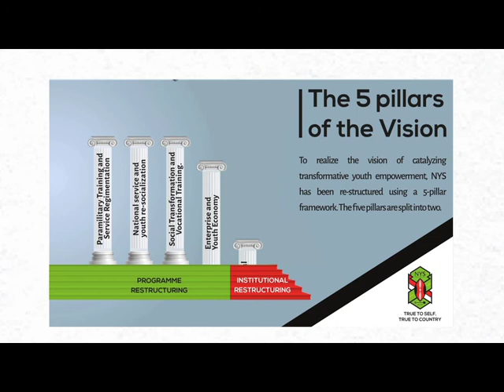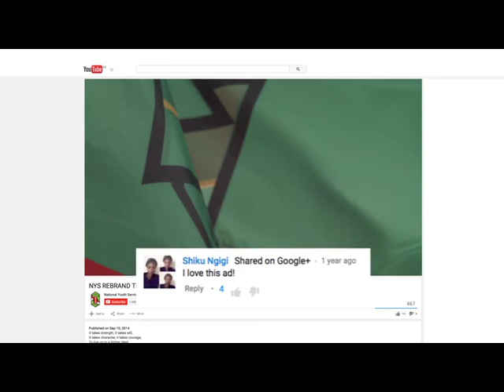National Youth Service (NYS) Rebrand Case Study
True to self. True to country.

How does one go about changing the image of a 50-year-old institution?  Here is a case study of the National Youth Service rebrand.